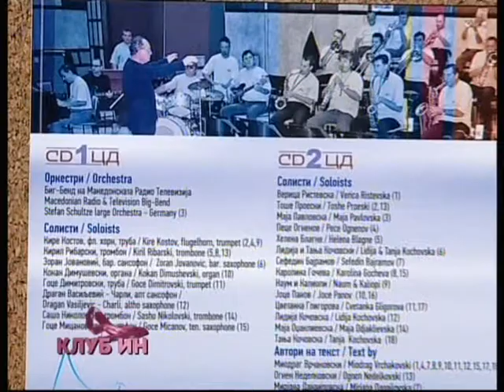Ti peam pesna - Joce Panov ( in live )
Gostin vo AB-Kanal so Kire Kostov